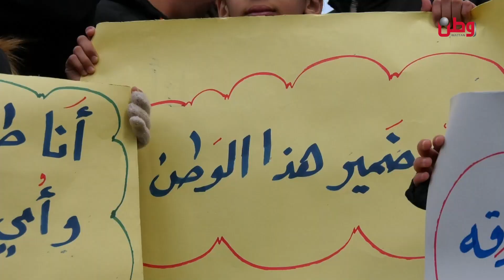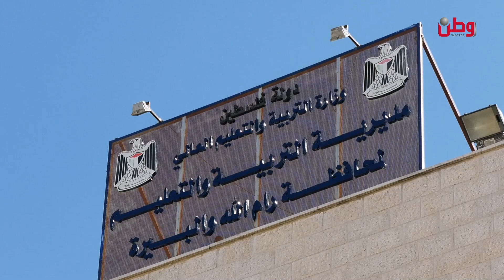من أمام مديرية التربية في البيرة.. معلمون لوطن: نريد حقوقنا